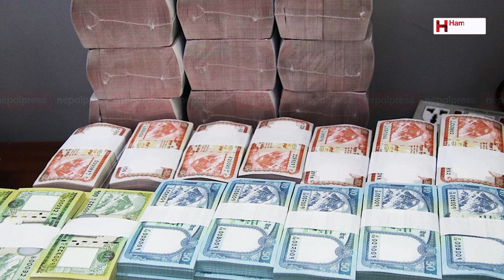आजदेखि नयाँ नोट साट्न थालियो, कति पाइन्छ साट्न ?